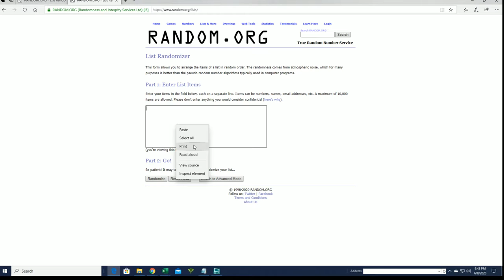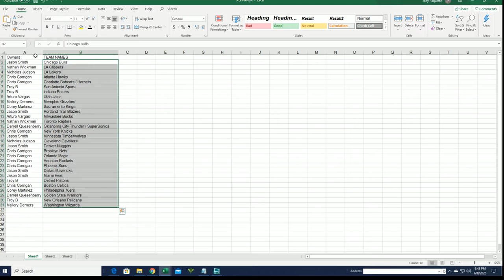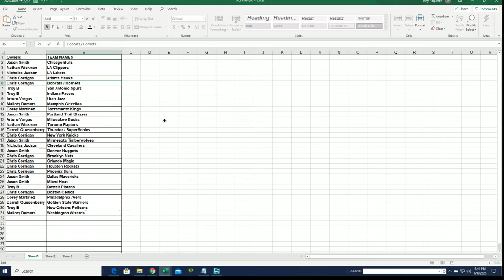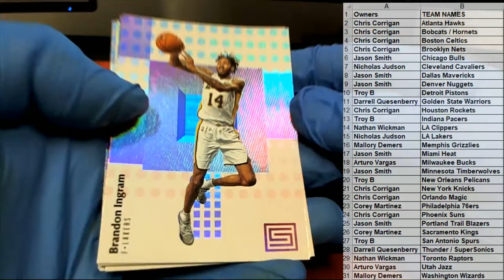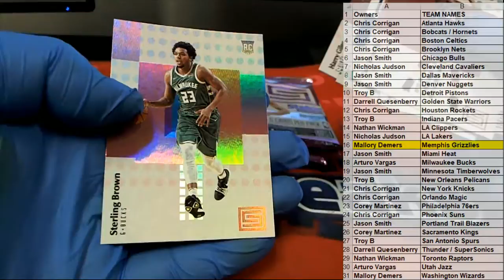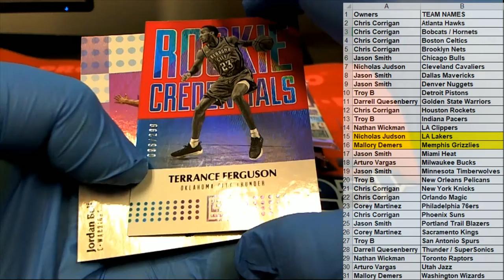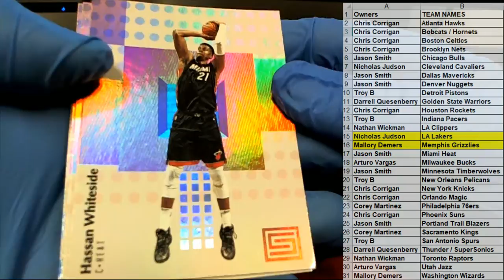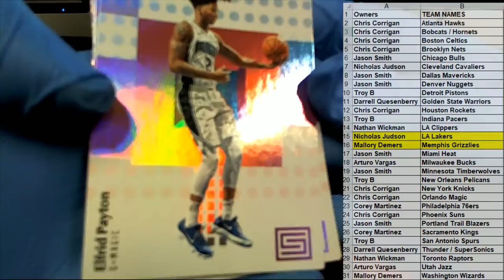2017 18 Panini Status Basketball Hobby Box ID 18PSTATBKB647